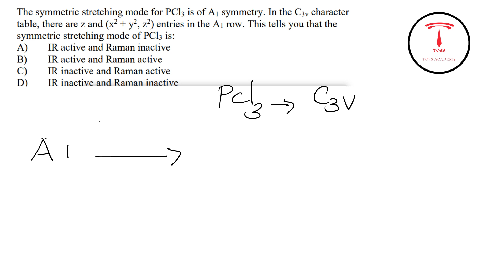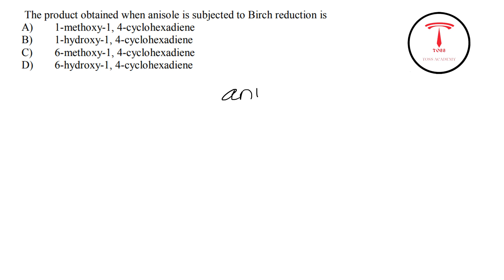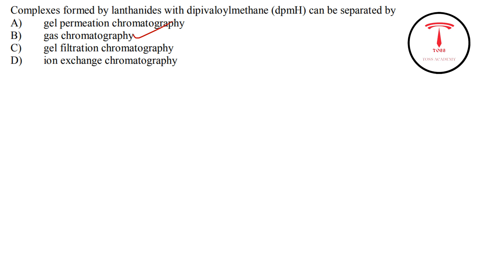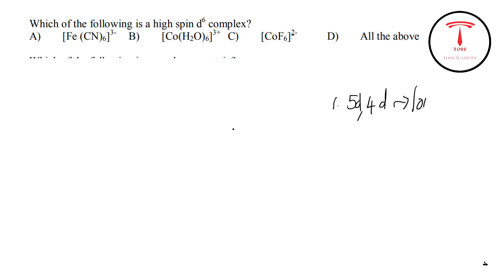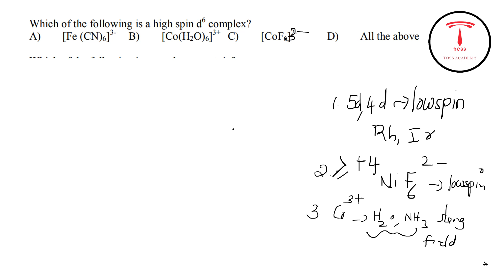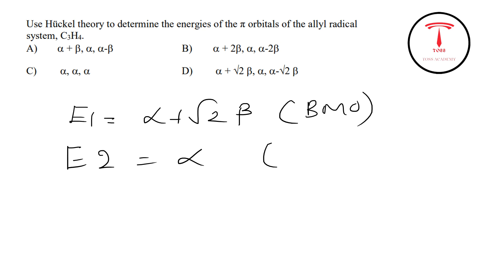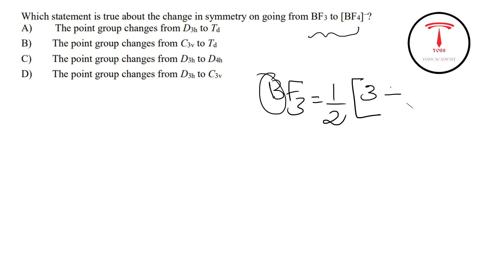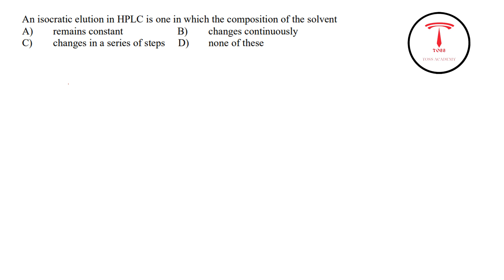ആവർത്തന ചോദ്യങ്ങൾ -Previous Year Question Paper Analysis|KERALA SET CHEMISTRY| REPEATED QUESTIONS